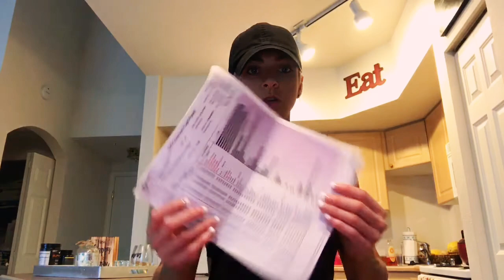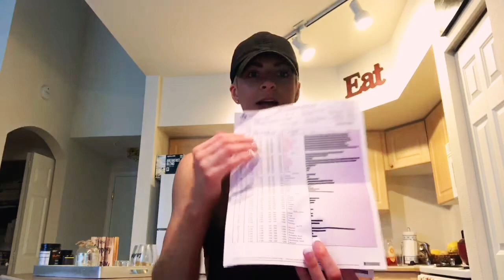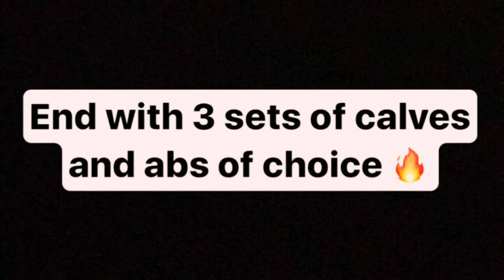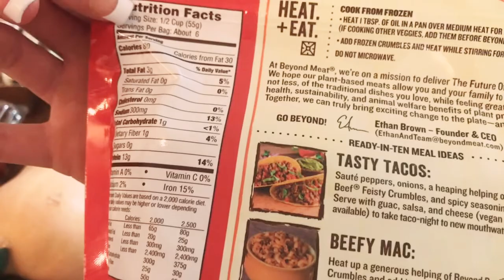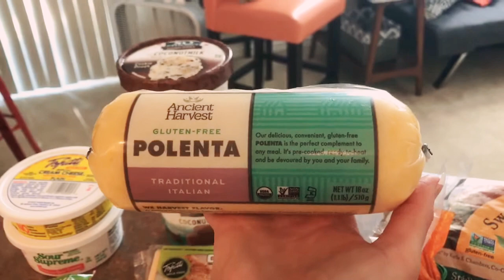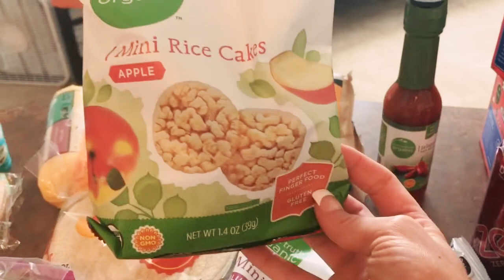FOOD INTOLERANCE TEST RESULTS| FULL UPPER BODY WORKOUT| THE BEST IS YET TO COME| EPISODE: 6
Danielle Rainwater
ISSA Certified Personal Trainer